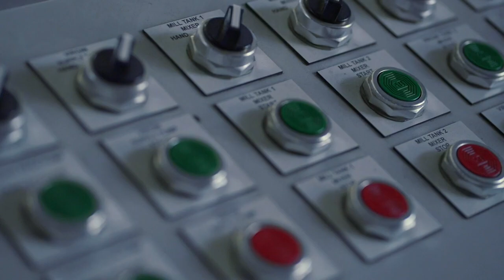Paving the Way Forward with Associated Asphalt - Luther Scales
Polymer Modified Asphalt Operator, Luther Scales, tells his story of why he calls Associated Asphalt his home.